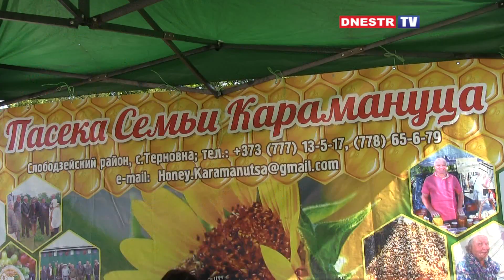Бендерчане отпраздновали Медовый спас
С мёдом и лапоть съешь - говорили мудрые предки славяне. Сладкое, ароматное и безумно вкусное лакомство и в наши дни мало кого оставляет равнодушным. А о полезных свойствах мёда написано немало научных трудов.
На прилавках  не только мёд различных видов, но и соты, маточное молочко, цветочная пыльца, воск, медовый квас и конечно же  медовуха.
14 августа в Бендерах по традиции  развернулась Медовая ярмарка. Приняли участие в ней пчеловоды из разных уголков республики и, конечно, из города Бендеры.